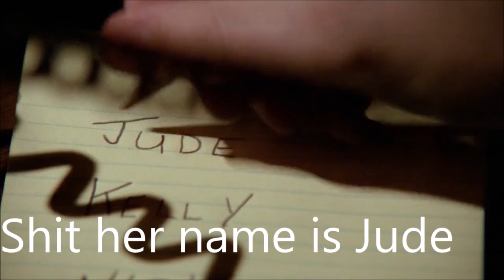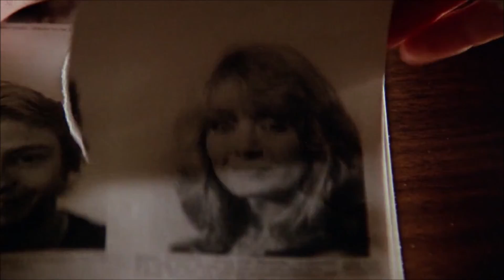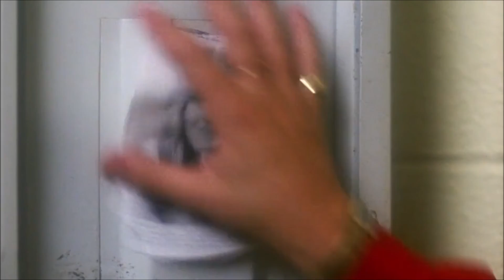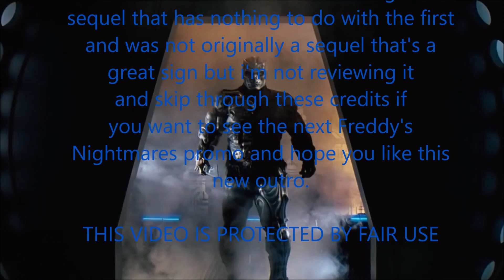Prom Night (1980) Review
I review Prom Night (1980) a pretty good slasher that stars Jamie Lee Curtis as someone is getting revenge for the death of a little girl